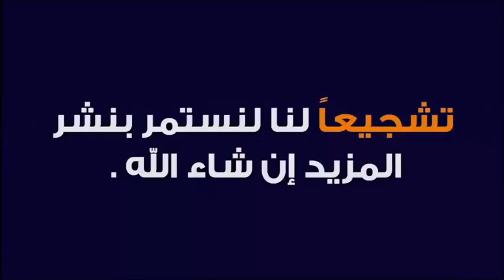ضرورة التعاون بين الجيران في زمن الكورونا 🕌 مع الدكتور طيب كريبان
☆ جديد 2020 : ضرورة التعاون بين الجيران في زمن الكورونا 🕌 مع الدكتور طيب كريبان
 ▬▬▬▬▬▬ஜ۩☺۩ஜ▬▬▬▬▬
 ▬▬▬▬▬▬ஜ۩☺۩ஜ▬▬▬▬▬
⛔ أحبابي الكرام ، إذا أعجبكم الفيديو رجاءاً لا تنسوا :

 ▬▬▬▬▬▬ஜ۩☺۩ஜ▬▬▬▬▬
مواضيع سابقة

🕌 عَنْ أَبِي هُرَيْرَةَ، عَنِ النَّبِيِّ صَلَّى اللهُ عَلَيْهِ وَسَلَّمَ قَالَ:
 ▬▬▬▬▬▬ஜ۩☺۩ஜ▬▬▬▬▬
⚠️ توضيح مهم ❗

 ▬▬▬▬▬▬ஜ۩☺۩ஜ▬▬▬▬▬
# هاشتاغ الموضوع #